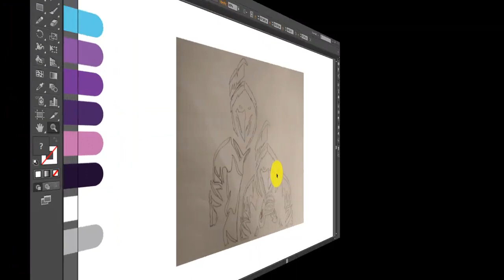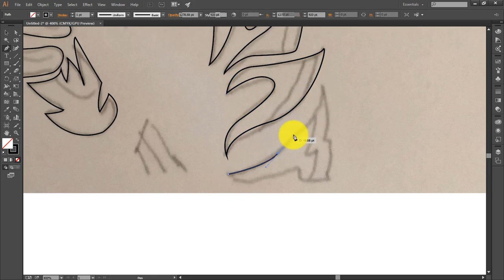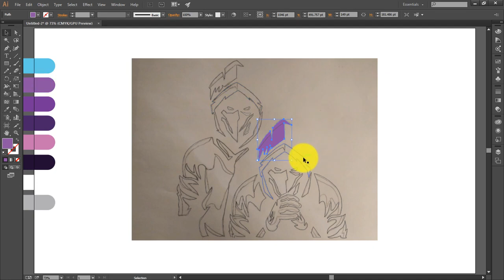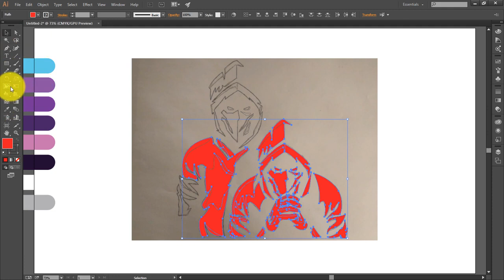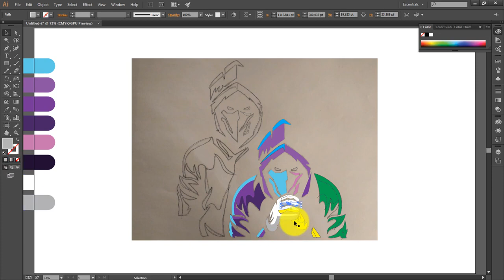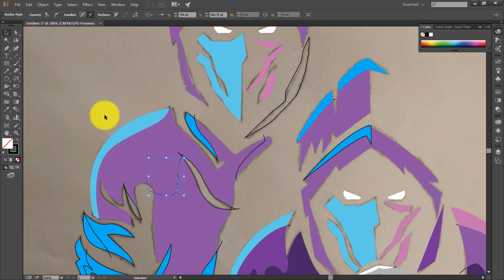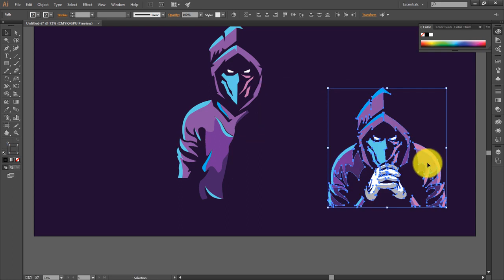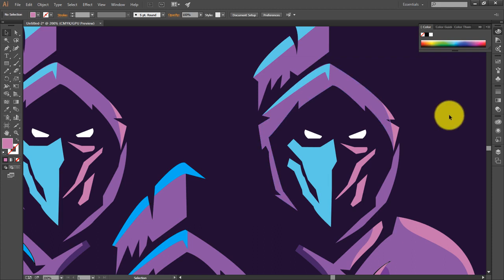Illustrator CC Tutorial Graphic Design Mascot Logo Design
In this video we will learn how to create mascot logos in adobe illustrator.

Thanks to NSV Designer for this wonderful tutorial.